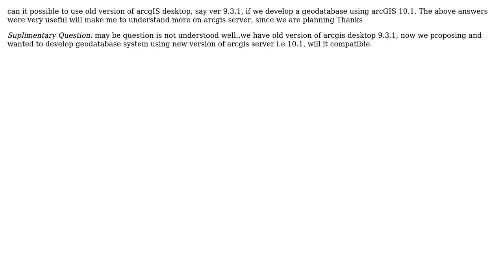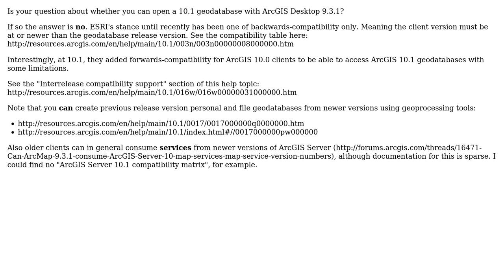GIS: Can ArcGIS Desktop 9.3.1 open Geodatabase created using ArcGIS for Server 10.1?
With thanks & praise to God, and with thanks to the many people who have made this project possible! | Content (except music & images) licensed under CC BY-SA | Music | Images & others | With thanks to user PolyGeo user Lalit user blah238 and the Stack Exchange Network Trademarks are property of their respective owners. You are responsible for your own actions.